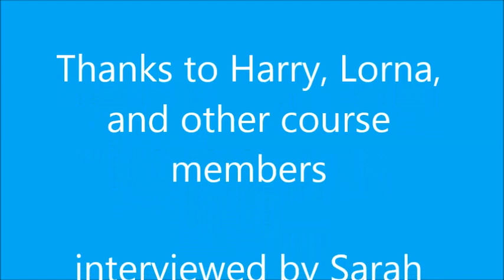Using Art to Mentalize Early Intervention 2017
Using Art to Mentalize Early Intervention